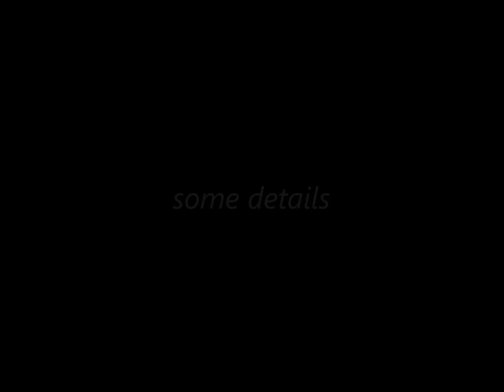Roselli 200L Puukko knife - for fun!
This is not a carving knife. This is serious stuff. This is fun and A day dream?
Look at this video. The same blade and the same kind of handle. Thanks Mark for your awesome creativity with planning the handle shape for me!